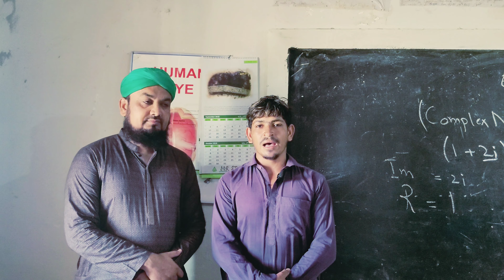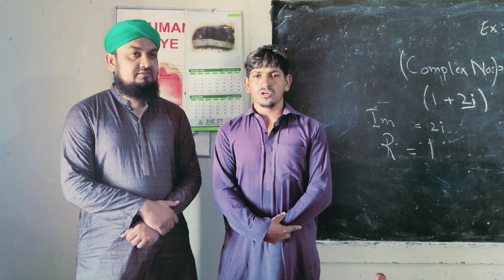Wonderful Amazing Beautiful Sindhi Naat 2024 - Mustafa Shan Apka - Sindhi Naat 2024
Title: Wonderful Amazing Beautiful Sindhi Naat 2024 - Mustafa Shan Apka - Sindhi Naat 2024

➖ Credits
Artist : Hafiz Zeeshan
Lyrics :
Audio : Merciful Records
Video : Abdus Salam Arif
Producer : Abdul Rahman Arif
Production : Merciful Nasheeds

🎶✨ Welcome to Merciful Nasheeds!✨🎶

We are delighted to share with you the **Wonderful, Amazing, and Beautiful Hamd e Bari of 2024** titled **"Allah u Allah - Tera Zikr Ho Teri Fikr Ho."** This Hamd is a profound expression of devotion and praise to Allah, encapsulating the essence of worship and reverence.

🌟 A Hamd That Elevates the Spirit🌟
"Allah u Allah - Tera Zikr Ho Teri Fikr Ho" is a captivating Hamd that celebrates the glory and majesty of Allah. The heartfelt lyrics and the soothing melody create a spiritual atmosphere that draws you closer to the Divine presence. It is a perfect blend of devotion, tranquility, and reverence.

💖 A Journey of Praise and Contemplation💖
This Hamd invites you on a journey of praise and contemplation, encouraging you to immerse yourself in the remembrance of Allah. The lyrics beautifully emphasize the importance of keeping Allah in our thoughts and hearts, reminding us of the peace and guidance His presence brings.

🎤 A Soul-Stirring Rendition🎤
The rendition of "Allah u Allah - Tera Zikr Ho Teri Fikr Ho" is both powerful and serene. The vocalist's emotive delivery and the harmonious musical arrangement create a captivating listening experience that resonates deeply with the soul. Every note is imbued with devotion, making this Hamd a truly uplifting experience.

🕌 Perfect for Worship and Reflection 🕌
This Hamd is perfect for moments of worship, reflection, and meditation. Whether you are seeking solace, inspiration, or a deeper connection with your faith, "Allah u Allah - Tera Zikr Ho Teri Fikr Ho" provides the perfect backdrop for your spiritual practice.

🎧 Experience the Beauty and Serenity 🎧
For the best experience, we recommend listening with headphones and watching in HD. Immerse yourself in the serene visuals and the soul-stirring melody. Let the Hamd wash over you, bringing a sense of peace and closeness to Allah.

We are dedicated to bringing you the most beautiful and inspiring nasheeds and Hamds to uplift your spirit and strengthen your faith.

Engage with us in the comments below and share your thoughts and feelings about this Hamd. Your feedback is valuable and helps us foster a community of faith and devotion.

Listen Now and Elevate Your Spirit! 🎶💖